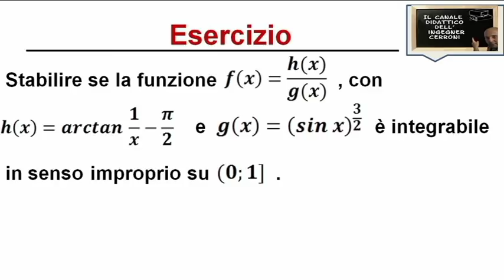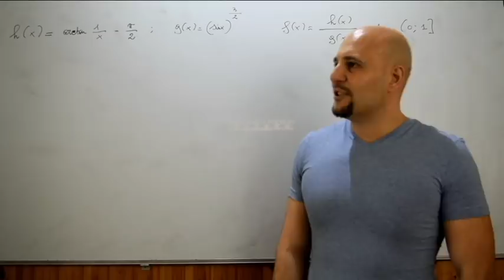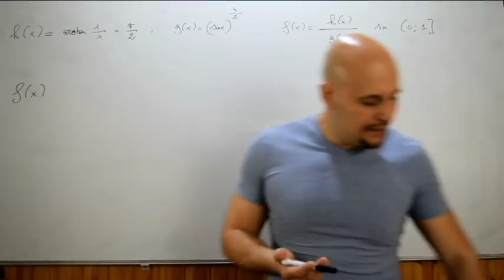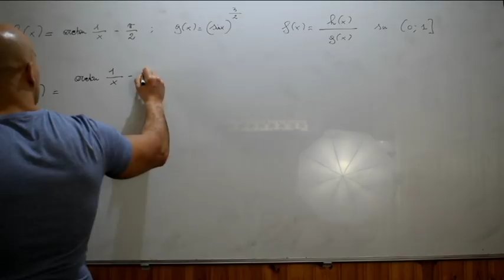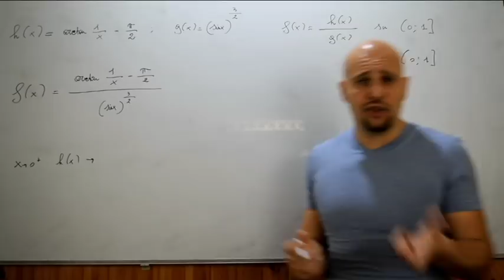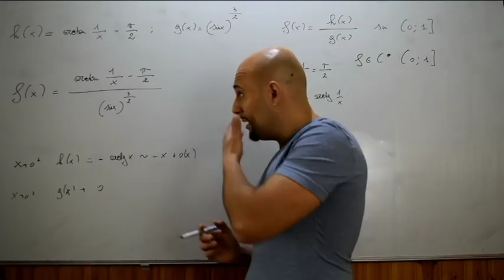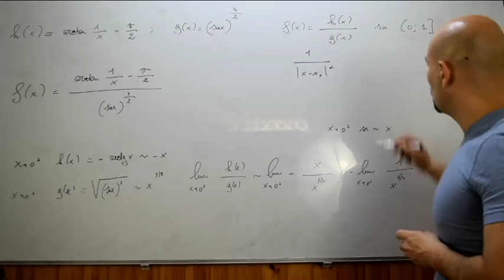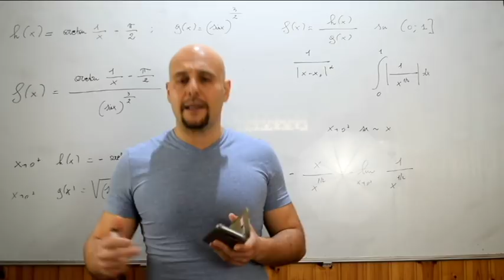Un facile integrale improprio ( 66 )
In questo sabato Claudio dall'Università di Genova ci propone un esercizio riguardante lo studio della convergenza di un assegnato integrale improprio .